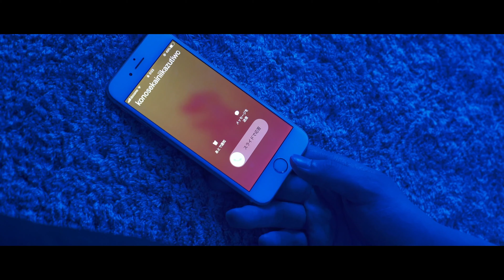TRE - Xanny Lol (Prod. Maindish Celery)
starring
TRE
konosekainiikazutiwo

camerawork
genthee
kid crow

video / ANIMETION
22エモン

supported by sauna room

エモーショナルでSADな感情を伝えるべく、シーンに突如として現れたTRE。
若者の間に蔓延るドラッグカルチャーへの葛藤や痛み、愛をパッケージ化。
心を刺激する悲しい声に加え、気持ちの良いフロウはリスナーの心を揺さぶる。

多種多様なトラックメイクを行う幅広い感覚の持ち主Maindish Celeryを迎え、楽曲全てのプロデュースを一任。彼とTREは従兄弟で、お互いの音楽的認知から日が浅いにもかかわらず短期間でEPを完成させる。そのフィーリング力にセンスを感じずにはいられない。

客演にはAloneDogsからCRiES iJAが参加。
「Cry Boy」はテーマである悲しみをも吹き飛ばす疾走感のあるリード曲。
また、韓国で人気上昇中のPurpXannyを招待した「U're my drug」は、
愛の中を彷徨う、切なさのある一曲。
これからの日本のエモ、そしてSADなhip-hopを引っ張っていくであろう必聴な作品となっている。

The spokesperson of heartbreak, TRE’s first EP, streaming on December 28th.
Suddenly appearing on the scene to communicate the melancholia of the generation, TRE sings about the current state of drug abuse and heartbreak in young Japan.
With a soul-stimulating tone and addicting flow, he spearheads the Japanese new era hip-hop movement.

EP executively Produced by Maindish Celery, an accomplished track maker with records in techno, house, and trap music.
Cousins in the real world, TRE and Maindish Celery each learned about the other’s music relatively recently, and completed this collaboration project within the year.

The leading track “Cry Boy” features CRiES IJA from Alone Dogs, and the two vocalists deliver an exhilarating piece despite the song’s theme of desolation.
In “U’re my drug”, Korean breakout PurpXanny joins to deliver a track about the feeling of wandering aimlessly in the realm of love.
This is an EP packing a punch, sure to leave a mark in the developing Japanese Emo Hiphop scene.